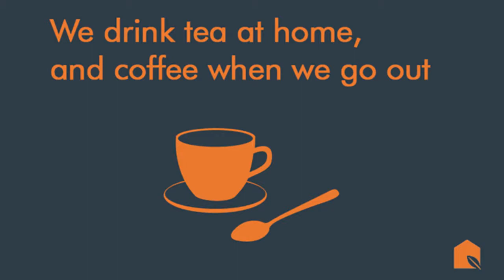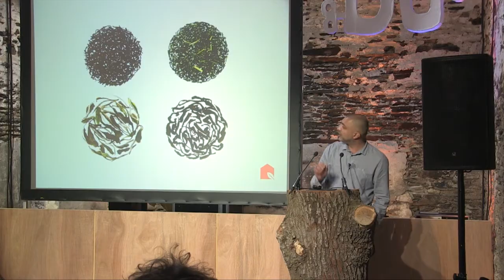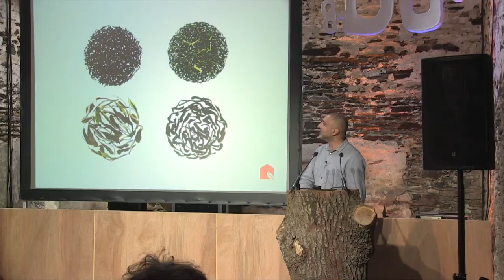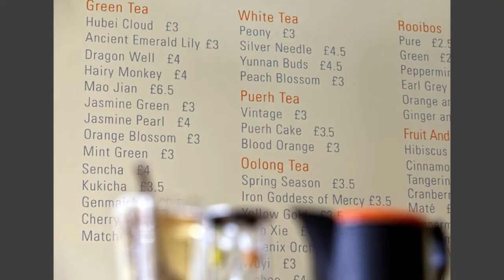Kasim Ali | Why Great Tea Is As Everybit As Geeky As Great Coffee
Within 8 months of launching Waterloo Tea House, it won the award for best café in the UK. The thinking behind Waterloo Tea is the simple idea that it is all about your palate and exploring taste. They have no marketing, no sales team, no people on the road, all their growth comes from people just tasting their tea. They now have 3 tea shops in Cardiff. Waterloo tea’s mission is to get you to re-think tea. For the last 20-30 years, we have to drink the wrong stuff, pouring boiling hot water over it and calling it tea. But once you taste the real tea, you won’t drink that other stuff again.

Kasim Ali is the founder of Waterloo Tea. A qualified pharmacist with an MSc in International Relations, he decided on a change in direction without losing the skills he had already learned. Kasim considers tea as a “gift” from the East to the West and has aimed to honour this by applying science and accuracy to complete the ‘farm to cup’ journey.